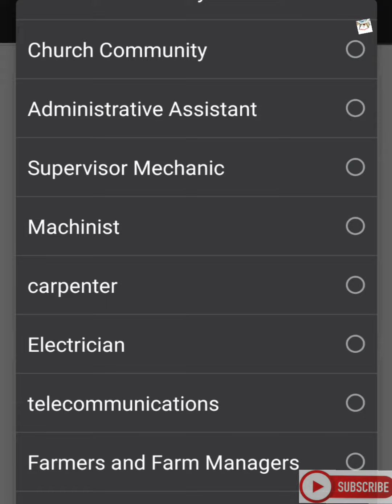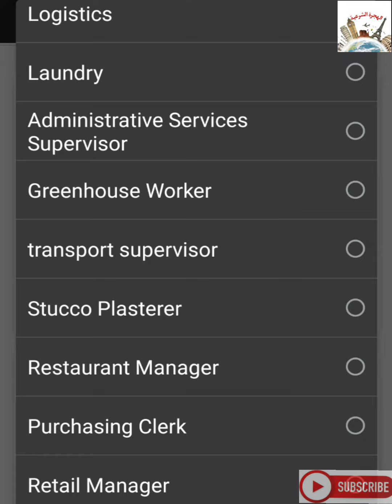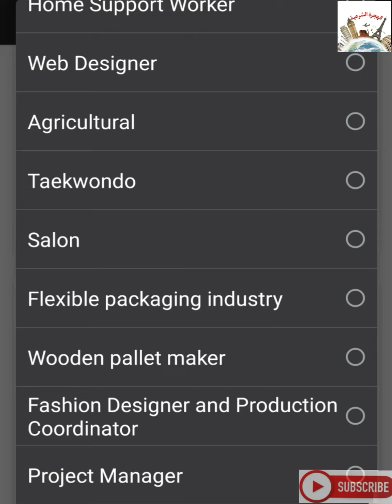كل الوظائف متاحة في كندا | طريقة سريعة للتقديم | مجانا وبدون شروط | بتصريح أو بدون تصريح عمل